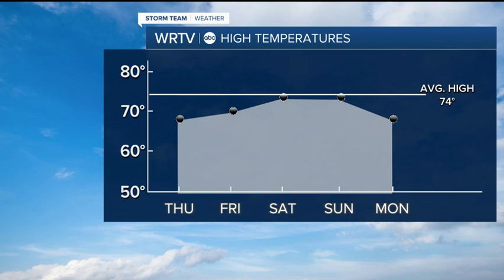Patchy frost potential, then warmer